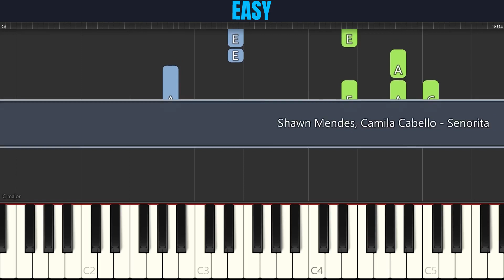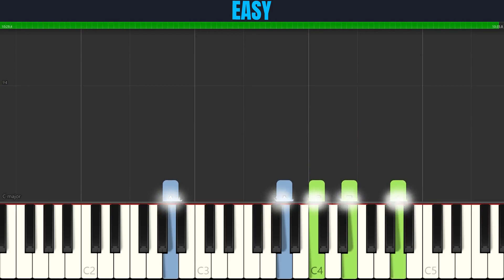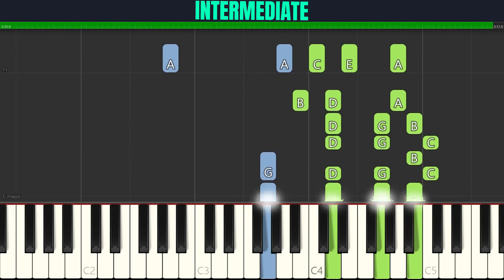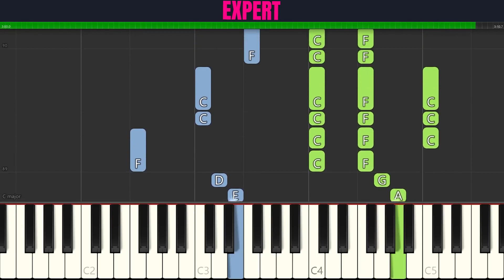Shawn Mendes, Camila Cabello - Senorita | 3-LEVELS Piano Tutorial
Choose your level for Shawn Mendes, Camila Cabello - Senorita (Piano Tutorial):

00:00 Easy
10:44 Intermediate
16:07 Expert

About:
"Señorita" is a song by Canadian singer Shawn Mendes and Cuban-American singer Camila Cabello. It was released on June 21, 2019, through Island and Epic Records as the second single (seventh overall) from the deluxe edition of Mendes' self-titled third studio album and later included on Cabello's second studio album Romance (2019). The song was written by Mendes, Cabello, Charli XCX, Ali Tamposi, Jack Patterson, and its producers Andrew Watt, Benny Blanco, and Cashmere Cat.

The song marks Mendes and Cabello's second collaboration, following "I Know What You Did Last Summer" from Mendes' debut album, Handwritten (2015). "Señorita" reached number one on the US Billboard Hot 100, as well as topping the charts in a record setting 40 countries worldwide. It is certified multiplatinum in thirteen countries, including Diamond in France, Mexico, and Poland. "Señorita" received highly positive reviews from music critics. The single has won an American Music Award, two MTV Video Music Awards, a People's Choice Award, and received a nomination for a Grammy Award for Best Pop Duo/Group Performance. The song was the biggest song of 2019 in Malaysia and according to the International Federation of the Phonographic Industry (IFPI), it was the third best-selling single of 2019 worldwide, with combined sales and track-equivalent streams of 16.1 million units globally. As of October 2021 it is the 9th most streamed song on Spotify.

Lyrics:
Yeah, no
Sapphire moonlight
We danced for hours in the sand
Tequila sunrise

Songwriters: Ali Tamposi / Andrw Watt / Benny Blanco / Camila Cabello / Charlotte Aitchison / Jack Patterson / Magnus Hoiberg / Shawn Mendes